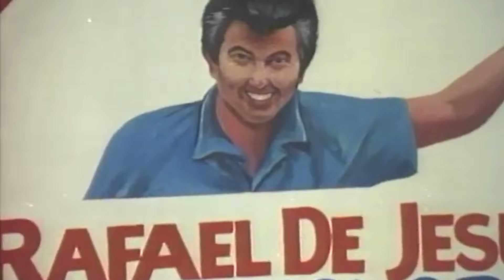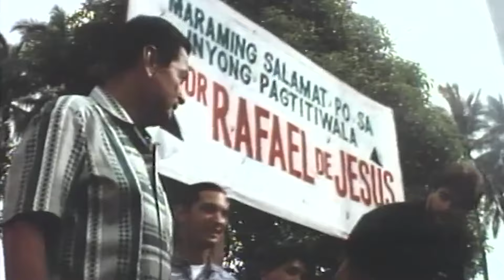Pare, nanalo ka lang, nagbago ka na. | Scene from ANDRES MANAMBIT STORY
Sarili niyang kaibigan pinatalsik siya sa trabaho bilang pulis. Dahil daw hindi siya nakapagtapos ng pag-aaral.

Movie starring